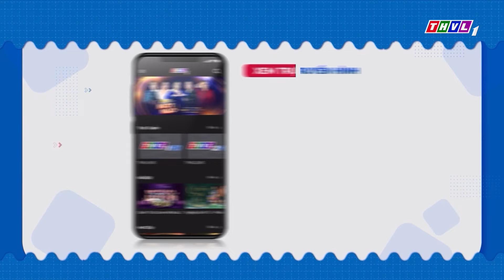TÌNH BOLERO 2022 - TẬP 14: Nước mắt tuôn rơi của Ca Sĩ Đông Đào khi thấy Đinh Y Nhung, Bá Thắng HÁT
🎉 HOÀNH TRÁNH HƠN, HẤP DẪN HƠN, BÙNG NỔ HƠN 🎉
🌟 Ra mắt từ năm 2016,  Tình Bolero là chương trình âm nhạc tìm kiếm tài năng thể loại trữ tình bolero. Đến nay, chương trình vẫn luôn nhận được nhiều sự yêu thương từ người hâm mộ khắp nơi và sẽ chính thức quay trở lại, với sự tham gia của 8 nghệ sĩ: diễn viên Nguyễn Lê Bá Thắng, diễn viên Đinh Y Nhung, diễn viên Minh Khuê, MC Tuấn Anh, diễn viên Phi Ngọc Ánh, diễn viên Hoàng Kỳ Nam, nhà thiết kế thời trang Sĩ Toàn và diễn viên Trọng Nhân. Đặc biệt sự xuất hiện của các giám khảo là những nghệ sĩ:  Đạo diễn - NSƯT Vũ Thành Vinh, ca sĩ Đông Đào, ca sĩ Quang Hà, cùng hội đồng bình luận là các ca sĩ trẻ tài năng trưởng thành từ chương trình Tình Bolero như: Diễn viên - ca sĩ Minh Luân, á hậu Hà Thu, cùng người kết nối dẫn chương trình MC Hamlet Trương. Tình Bolero - Tình trong từng câu hát.
📺 Cùng theo dõi Tình Bolero 2022 được phát sóng vào lúc 21giờ tối thứ Sáu hàng tuần trên kênh 𝗧𝗛𝗩𝗟𝟭. Tập 1 lên sóng vào ngày 19/8/2022.